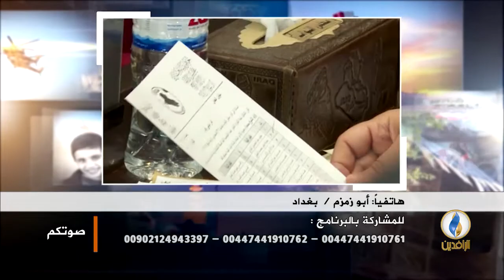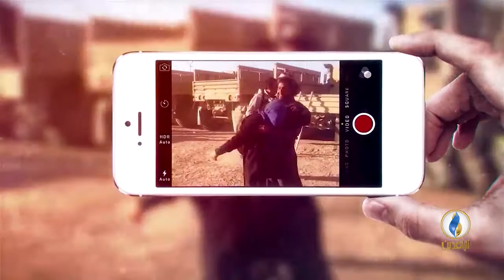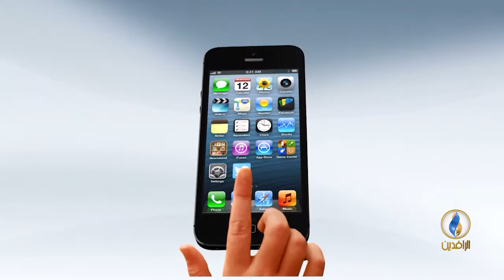صوتكم. جدولة انسحاب القوات الأجنبية... دعاية انتخابية أم ضغوط إيرانية.